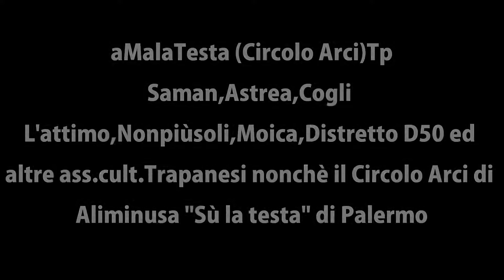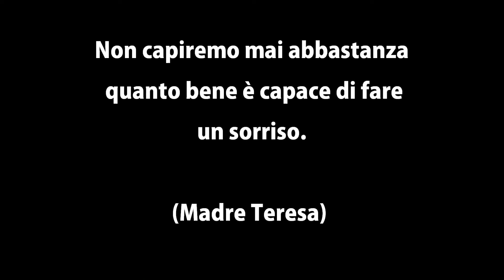1000 giocattoli per mille bambini - 05-01-2011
Creato dall'idea di Gianni Di Malta (resp. Saman),in collaborazione con ass.cult.,circoli ed enti trapanesi, tra i quali anche "aMalaTesta" Tp e "Sù la testa"  Aliminusa-Pa (Circoli Arci) ...